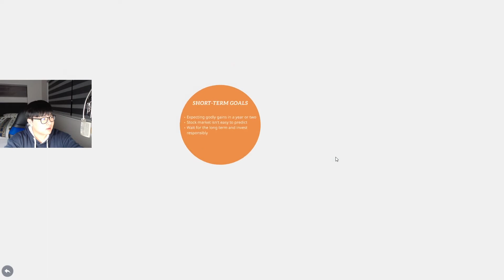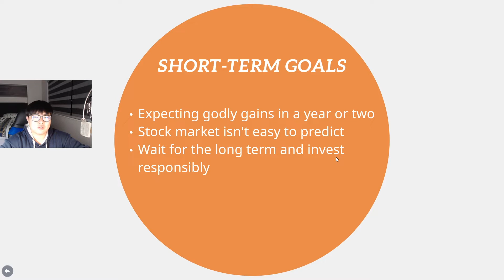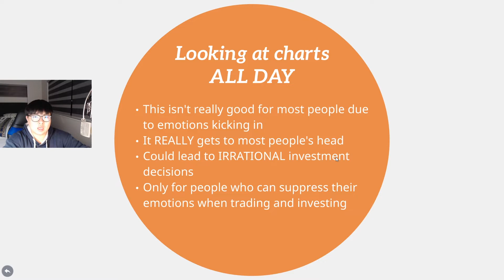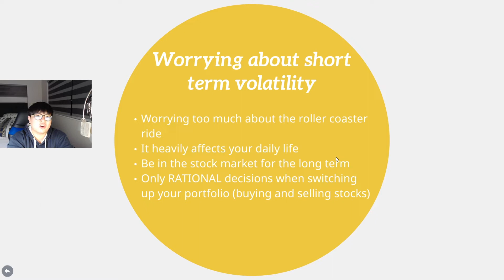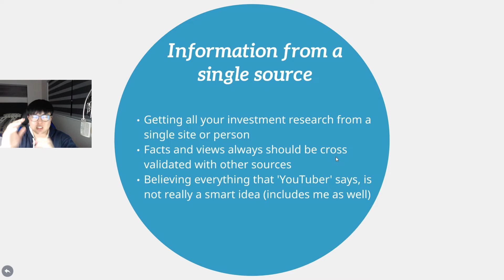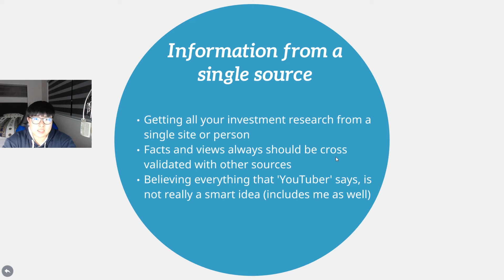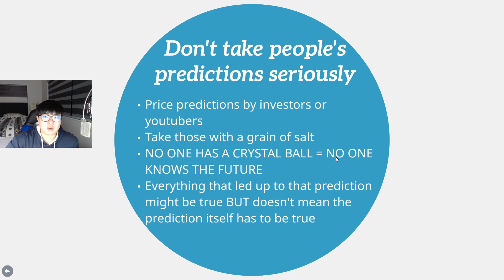5 things you shouldn't be doing while in the stock market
There are probably A LOT more things you shouldn't be doing in the stock market but if you understand the 5 things here, the others would come to you naturally as common sense.

I AM NOT A FINANCIAL ADVISOR. I am merely just sharing you my thoughts and opinions about investments and personal finance to help with your research but please do cross validate things before you buy into ANYTHING.

Instagram for DMs?